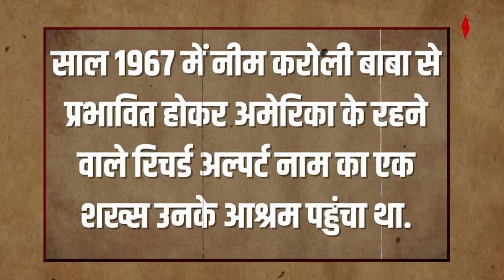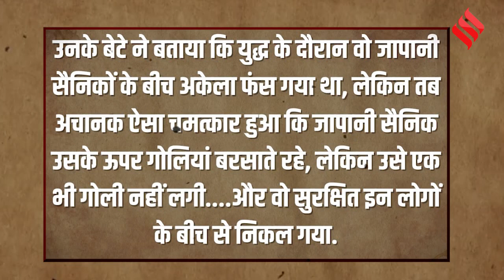Neem Karoli Baba का वो चमत्कार, जब दुश्मनों के बीच घिरे युवक की बचाई जान | Story of Neem Karoli Baba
Neem Karoli Baba: नीम करोली बाबा, ये वो नाम है जिनके फेसबुक के सीईओ मार्क जुकरबर्ग (Mark Zuckerberg) से लेकर एपल के संस्थापक रहे स्टीव जॉब्स (Steve Jobs) तक भक्त रहे हैं...यूं तो नीम करोली बाबा की जिंदगी रहस्य और चमत्कारों से भरी रही. लेकिन उनके कंबल की कहानी बेहद खास थी..नीम करोली बाबा हमेशा एक मोटा कंबल ओढ़े रहते थे.